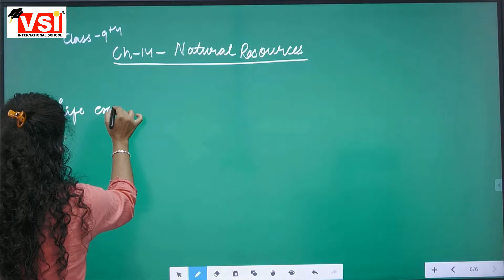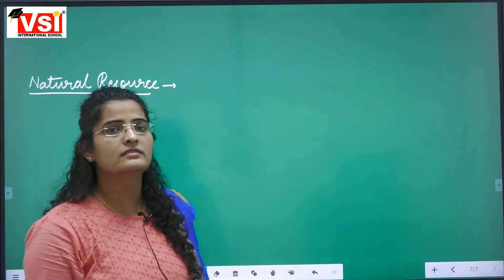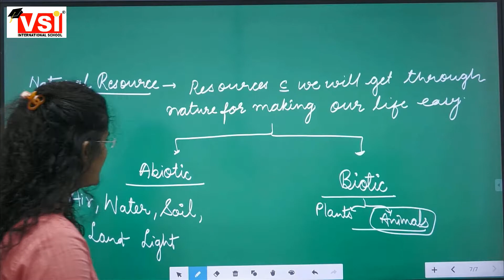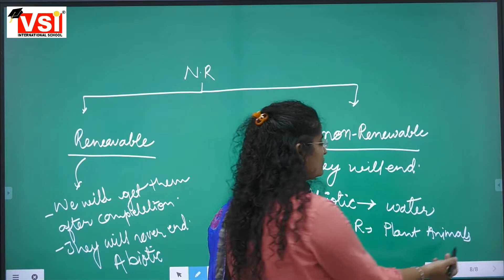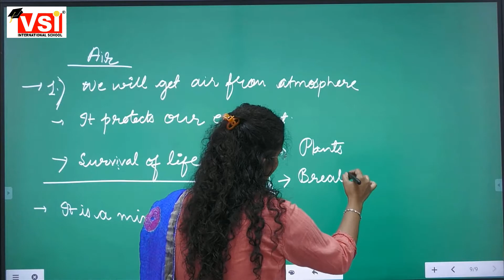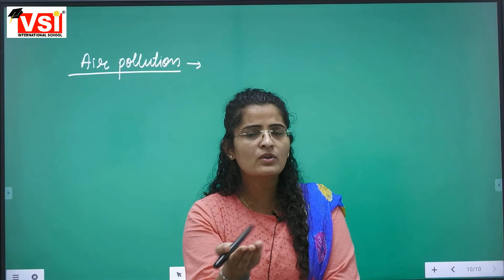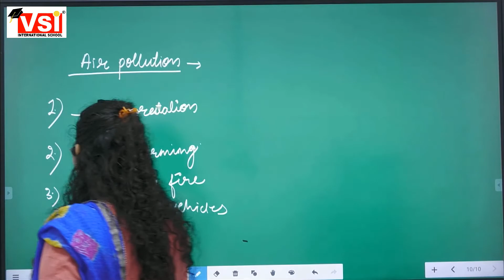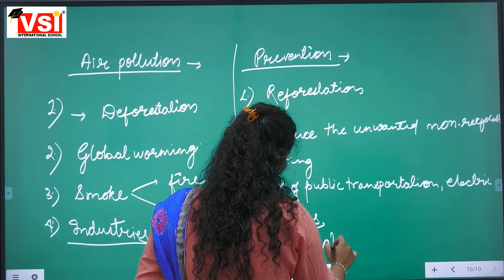9th biology ch 14 natural resouces air 28Sept21